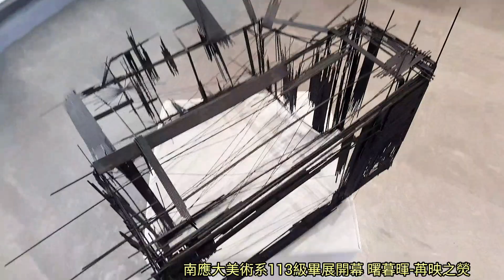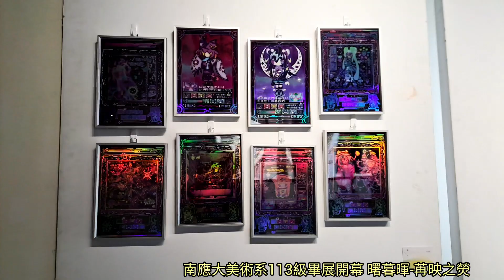南應大美術系113級畢展開幕 曙暮暉-苒映之熒